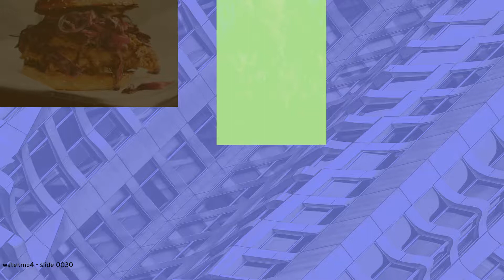permrNI1Up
This touching portrayal can be considered plausible. permrNI1Up stands for pole ender role moon rancid Nougat Indo-china uno Ulser pill.